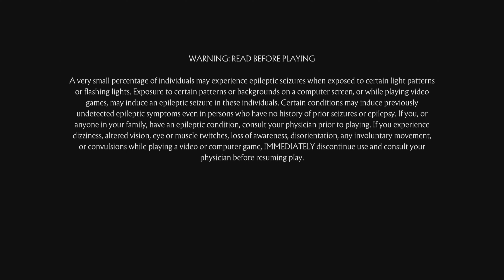What Having a Japanese Acc Does to You in MK11: Day 1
I made a Japanese alt account and this seems fun aha, I'm already at Grand Master with 3 losses, bruuuhhh
Later on I filter out boring matches or the least solid, don't need these to be half an hour so yeah, later